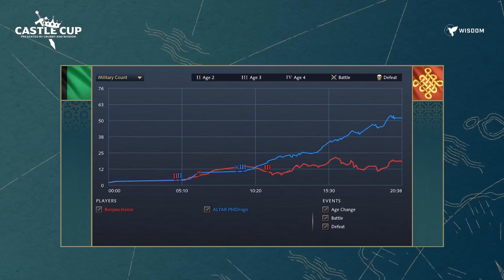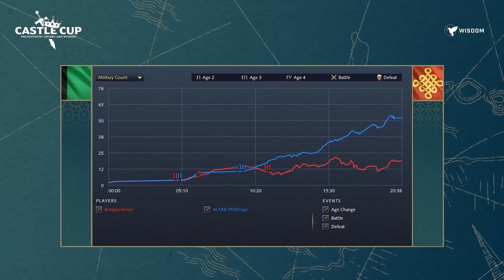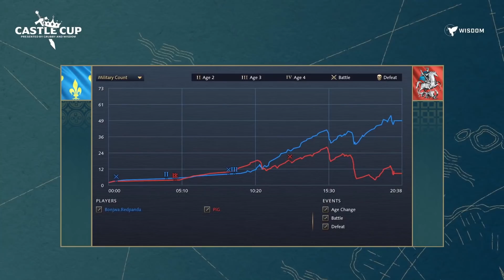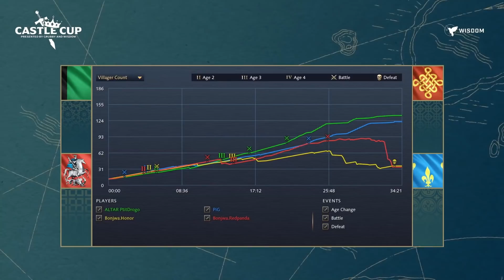CASTLE CUP GRAND FINALS! - $10,000 Prize Pool | AoE4 | Grubby